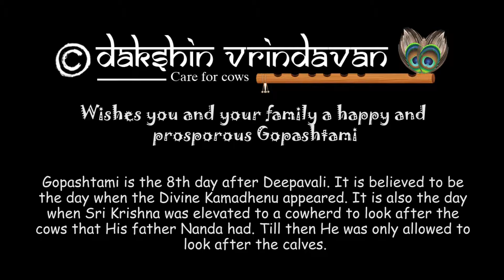Dakshin vrindavan grass sposnorship by Vaidyanatha Iyer on 16 Nov 2018 Gopashtami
Yesterday 16th on the Auspicious day of Gopastami, when krishna took his cows to graze for the first time, the food for all the cows have been sponsored by Vaidyanathan R Iyer @vaidypgt . Mr iyer is a great cow lover and have visited our place, we look fed for more of his visits